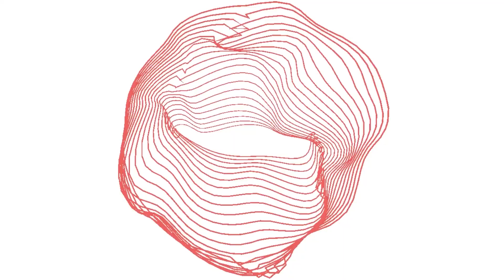David Atchoarena: Livestream Interview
Short Interview with David atchoarena